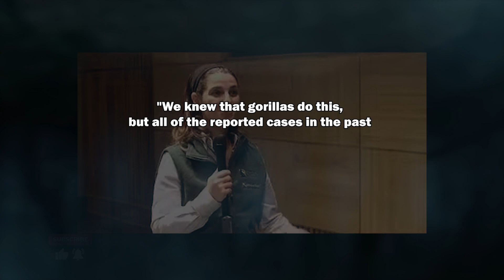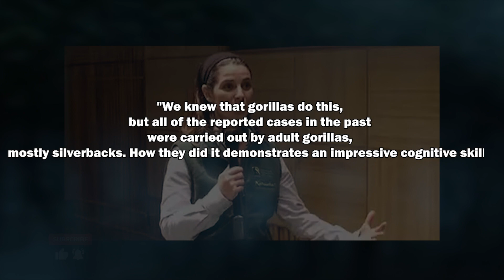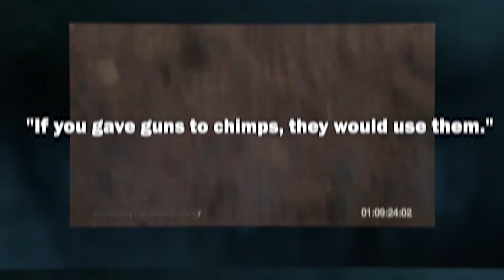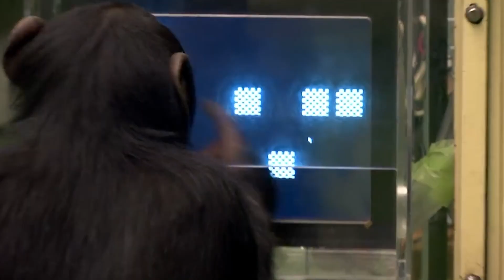Apes are taking over the World? Planet of the Apes in Real Life! |Unexplained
🦍 Kingdom of the Planet of the Apes: Could This Really Happen? 🌍
The Answer might be Yes!
Now picture a world where apes rule over Earth and humans are shut in a zoo exhibit, a scene straight out of science fiction... or is it?

The "Kingdom of the Planet of the Apes" film series vividly portrays such a world, blurring the lines between imagination and reality. But what if I told you that this terrifying vision could actually come to pass? What if apes evolve just like humans and dominate the world?

So hold onto your seats and stick around till the end of the video to get the answers to all your questions.

📌 **Timestamps:**
0:00 Introduction: Kingdom of the Planet of the Apes
0:34 Ape Intelligence: Could Apes Dominate the World?
1:04 Gorillas Disassembling Traps: An Extraordinary Discovery
2:56 Frans de Waal on Human and Chimp Similarities
3:29 Chimpanzees Using Tools and Waging Wars
4:04 The Stone Age of Primates: A New Era?

- Ape Intelligence and Evolution
- Gorillas Dismantling Traps / Chimps Outwit Hunters
- Frans de Waal's Research on Primates
- Primates Entering the Stone Age / Primate Evolution
- Genetic Engineering and Apes

Prepare to have your mind blown by the extraordinary possibilities and hidden truths in this thrilling exploration of "Kingdom of the Planet of the Apes". What are your thoughts on these questions?